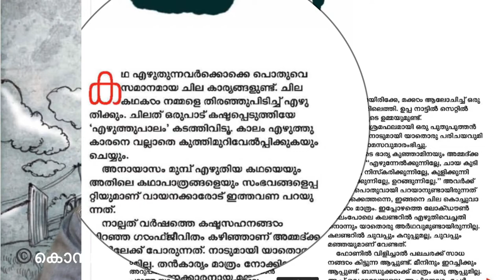RouteMap Malayalam ShortStory Shihabudheen poythumkadavറൂട്ട്മാപ്പ് ചെറുകഥ ശിഹാബുദ്ധീൻപൊയ്ത്തുംകടവ്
shihabuddheen poythum kadavu
ശിഹാബുദ്ധീൻ പൊയ്ത്തും കടവിൻറെ  ഓണപതിപ്പിലെ കഥ റൂട്ട് മാപ്പ് , കഥ കേൾക്കാൻ ഈ ലിങ്കിൽ ക്ലിക്ക് ചെയ്യുക